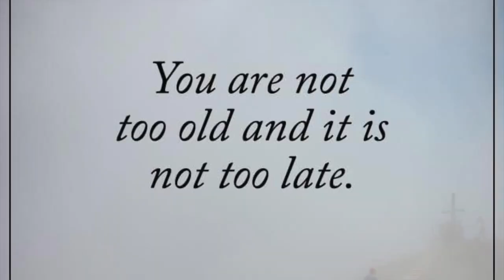IT FINALLY HAPPENED!!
We have a new addition to the farm, back to work on the Carriage House and dealing with the weather.